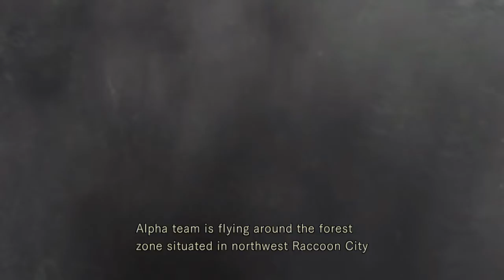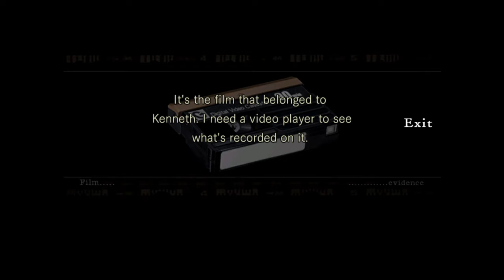Resident Evil Remake [Jill] #1: Cuidado, é um monstro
Após o desaparecimento do time bravo da S.T.A.R.S. a equipe alfa é enviada para os arredores de Arkhan para investigar. Eles encontram o helicóptero de seus parceiros, mas são atacados. Sendo obrigados a buscarem abrigo em uma mansão.